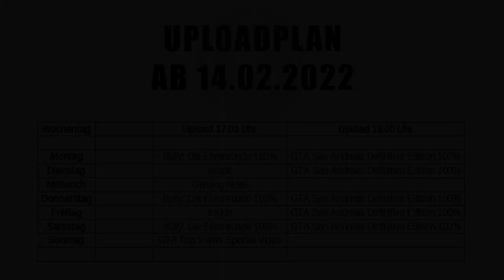INFO: NEUES PROJEKT🏫 & UPLOADPLAN📅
Ich stelle euch meinen neuen Projektplan vor, der ab dem 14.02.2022 gilt. Weiterhin werden wir ab dem 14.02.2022 ein neues Projekt starten, nämlich Bully: Die Ehrenrunde [100%].

Dieser Plan ist vorerst gültig. Sollte sich etwas ändern informiere ich euch. :)
Der Info steht ab sofort auch in der Videobeschreibung.